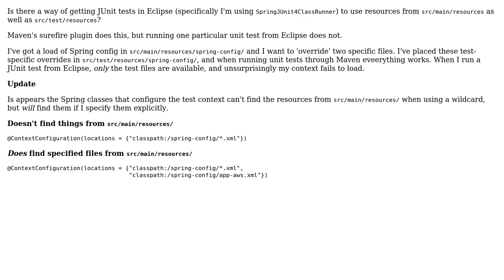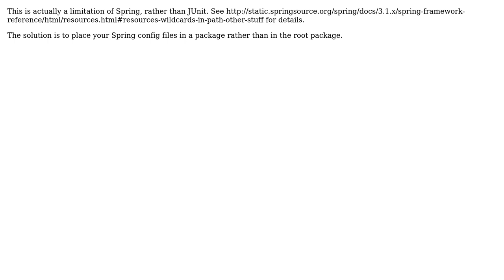Adding /src/main/resources to Classpath when Running Spring JUnit Tests from Eclipse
With thanks & praise to God, and with thanks to the many people who have made this project possible! You are responsible for your own actions.